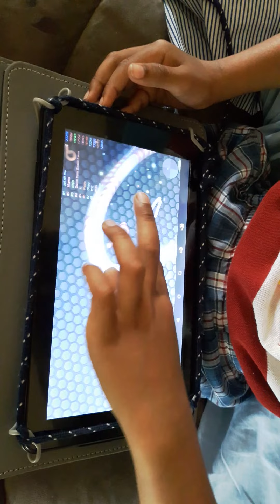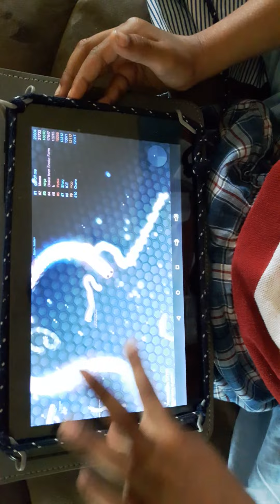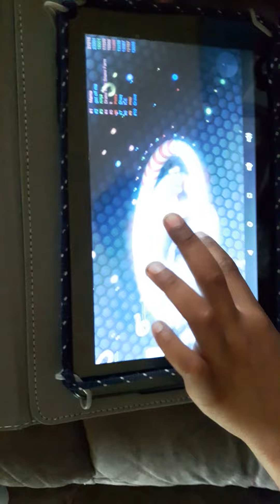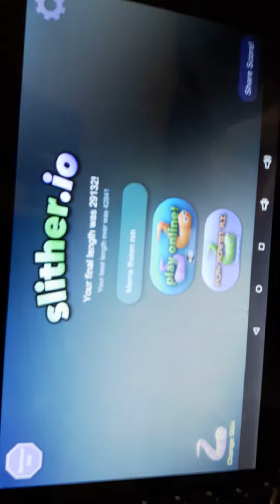Chase circle and kill snake slither.io crazy snake kills by a 6 years old cute boy! 29000+ A.I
This video will show you how to circle and kill snakes in slither against A.I. In fact, the kid playing is only 6 years old and he plays like a pro. Scored 29000K+ in this video. If you like then share and post comments. Uncut and unedited video.